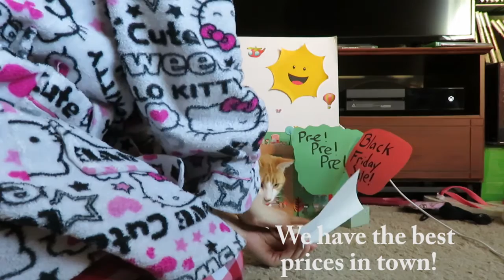WereBean - Black Friday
The WereBean has a sale in town.